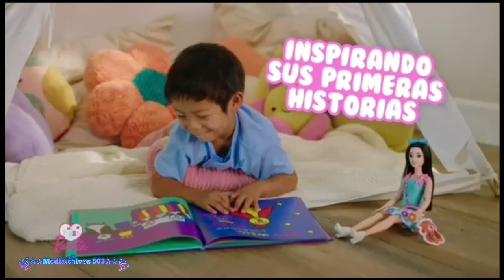Cartoon Network L.A: Tanda Comercial (Feed Panregional)(Mayo 2023)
Grabado durante "El Increíble Mundo de Gumball "

Pedido de: @flinktrenes4412